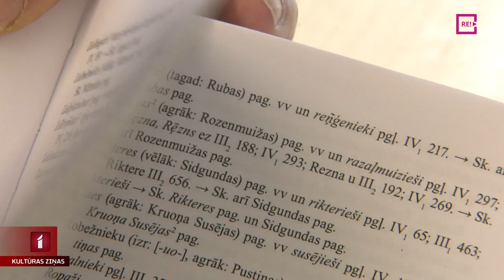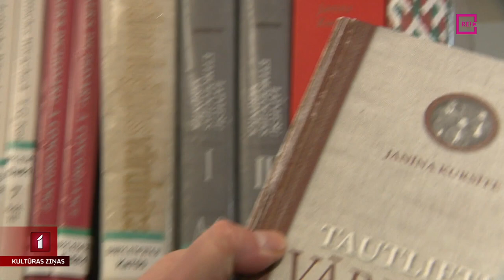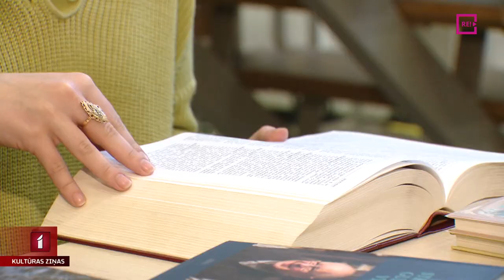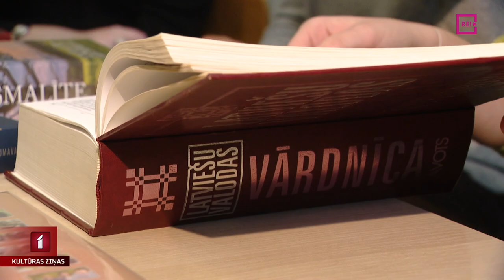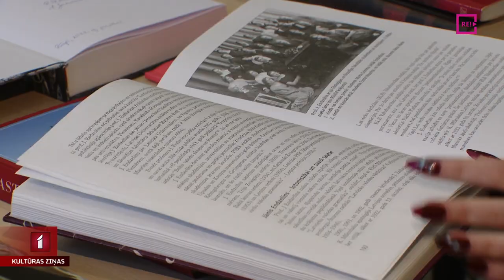Jānim Endzelīnam – 150: latviešu valodas pārvērtības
Vienam no izcilākajiem latviešu un baltu tautu valodu pētniekiem un kopējiem Jānim Endzelīnam šodien aprit 150 gadi. Starp citu, vārdu “izcilība” mūsu valodā ir ieviesis tieši viņš. Par to, kā latviešu valoda attīstās un, iespējams, arī piesārņojas, vairāk stāsta Jānis Lācis.